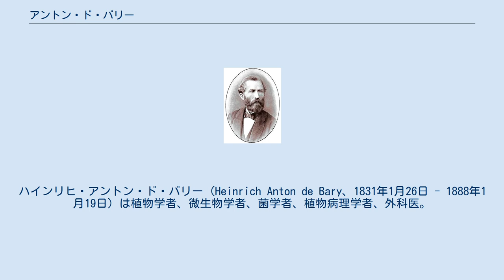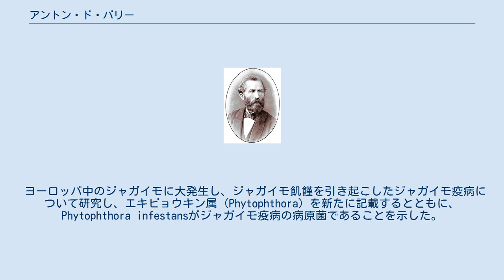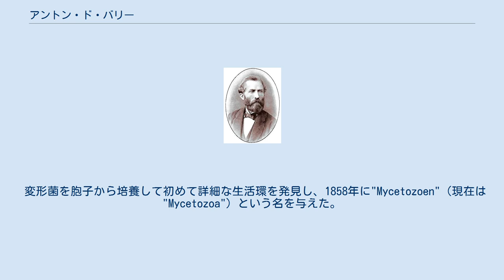アントン・ド・バリー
ハインリヒ・アントン・ド・バリー (Heinrich Anton de Bary、1831年1月26日 - 1888年1月19日) は植物学者、微生物学者、菌学者、植物病理学者、外科医。
彼は植物病理学の父と言える位置にあり、また、近代的な菌類学の基礎を築いた。
 ドイツ・フランクフルトでアウグスト・テオドール・ド・バリー（August Theodor de Bary, 1802年 - 1873年 の十人の子の一人として生まれた。父親とフランクフルトで生物採集などを行っているグループに参加し、菌類、藻類に深い関心を抱き、ゼンケンベルク医学研究所で植物学を教えていた、蘚苔類、菌類の研究者のゲオルク・フレゼニウス（Georg Fresenius）から影響を受けた。
医者であった父の影響でハイデルベルクとマールブルクで医学を学び、1850年にはベルリンに移り医学の勉強を続けつつも植物への関心を抱き続けた。
1853年には医学の学位を取得したが、その時の論文は植物学に関するものであった。
同年、彼は植物のサビ病とすす病を起こす菌類について本を出した。
 卒業後、彼はフランクフルトで医者になり、1年間ほど働いた。
その後、テュービンゲン大学で植物学の私講師となり、フーゴー・フォン・モール（Hugo von Mohl）の補佐を行った1855年に、有名な植物学者であるカール・ネーゲリの後を継いだ。
1861年にはAntoni Einery と結婚、四人の子をなした。
1867年からハレ大学で教授を務めた。
普仏戦争の後、1872年にはストラスブール大学の教授に就任して、没するまでその職にあった。
 ヨーロッパ中のジャガイモに大発生し、ジャガイモ飢饉を引き起こしたジャガイモ疫病について研究し、エキビョウキン属 (Phytophthora) を新たに記載するとともに、Phytophthora infestansがジャガイモ疫病の病原菌であることを示した。
また、さび病菌が宿主交代することを明らかにした。
これらの業績に加え、数多くの植物病理学者（セルゲイ・ヴィノグラドスキー、ウィリアム・ギルソン・ファーロー、ピエール＝マリー＝アレクシス・ミラルデなど）を育てたことなどから、植物病理学の父と呼ばれる。
また、「共生」という用語は彼が作った言葉である。
 変形菌を胞子から培養して初めて詳細な生活環を発見し、1858年に"Mycetozoen"（現在は"Mycetozoa"）という名を与えた。
 ウィキメディア・コモンズには、アントン・ド・バリーに関するカテゴリがあります。
 ウィキスピーシーズには、アントン・ド・バリーに関する情報があります。
 de_Baryは、植物の学名で命名者を示す場合にアントン・ド・バリーを示すのに使われる。